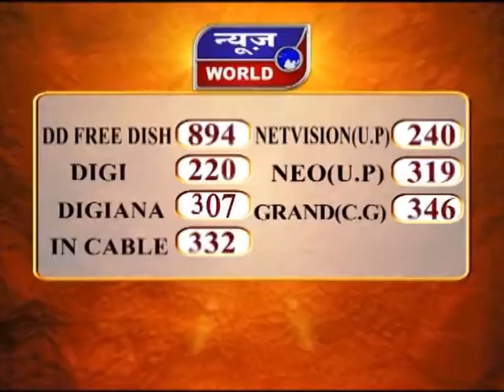छग में लगातार बढ़ रहे अपराध रायपुर उत्तरप्रदेश Newsworld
Crime In Is Increasing Continuously In Raipur Uttar Pradesh News World Channel Hindi Samachar India video breaking Viral Video Latest News Channel छग में लगातार बढ़ रहे अपराध रायपुर उत्तरप्रदेश

छग में लगातार बढ़ रहे अपराध
शराब की दुकान में लूट
बीजेपी के कार्यकर्ताओं को लिया गया हिरासत में
पूर्व सीएम रमन सिंह राज्यपाल से मिले

लगातार छत्तीसगढ़ में बढ रहे अपराध और इसके साथ ही पाटन में जिस तरह से शराब की दुकान में लूट के नाम पर बीजेपी के कार्यकर्ताओं को हिरासत में लिया गया... और उन्हें जेल भेज दिया गया है ...उस पर सांसद विजय बघेल द्वारा आमरण अनशन जारी है...वहीं इस विषय को लेकर आज बीजेपी का प्रतिनिधिमंडल राज्यपाल के समक्ष अपनी बातें रखने पहुंचा...जहां उन्होंने राजमाता से आग्रह करते हुए कहा... जल्द ही बीजेपी कार्यकर्ताओं को लेकर गृह मंत्री से चर्चा कर इस मसले की पूरी रिपोर्ट 3 दिन के अंदर मंगवाई जाए. वहीं डॉक्टर रमन सिंह ने जानकारी देते हुए बताया... राज्यपाल ने भी उन्हें आश्वासन दिया है... वह इस मामले को लेकर गृहमंत्री और प्रशासन से बात करेंगी... इसके साथ ही नेता प्रतिपक्ष धरमलाल कौशिक ने भी राज्यपाल से की गई मुलाकात के बारे में संपूर्ण जानकारी दी ... और कहा... हमारे कार्यकर्ताओं को बेवजह जेल भेज दिया गया है... जिस तरह से छत्तीसगढ़ में लगातार अपराध बढ़ते चले जा रहे हैं ...उस मसले पर भी हम ने राज्यपाल से चर्चा की है... और राज्यपाल से इस विषय पर रिपोर्ट मंगवाने का आग्रह किया है